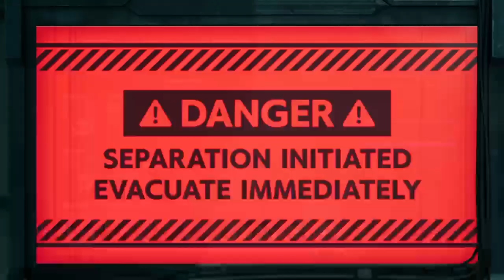[FR] [Nko] FF7 Remake #7